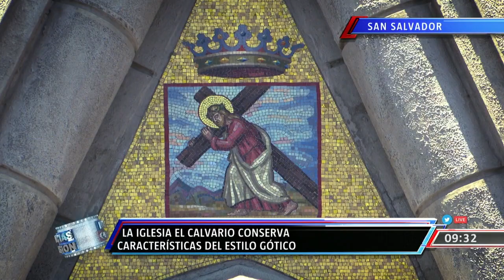REPORTAJE LA JOYA DEL CENTRO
Todos la hemos visto en fotografías, videos o incluso guardamos un recuerdo de la impresionante fachada de la Iglesia El Calvario. Pero la impresión al ingresar a este templo es indescriptible, por lo que ha sido bautizada como “la joya del centro de San Salvador”.